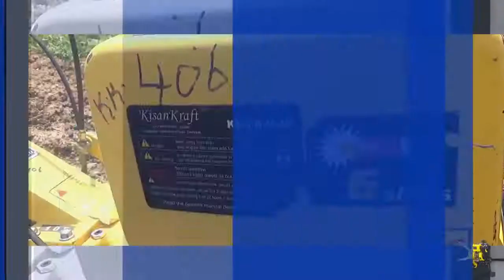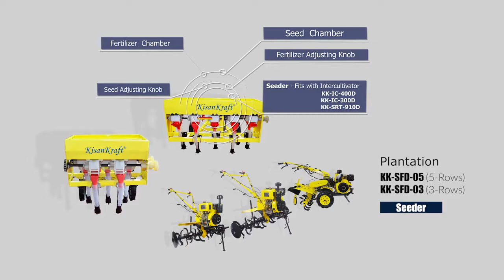Kisankraft Seeder KK SFD 05 fits with Intercultivators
Fits Kisankraft Intercultivators -
KK IC 200P, KK IC 300D, KK IC 400D.

Irfan Sheru @ 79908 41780/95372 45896

Office Addres -
Aspee House, Shop No - 2, Sendrishop Building, Outside New Market Yard, Dairy Road, Palanpur, Banaskantha, Gujarat - 385 001.